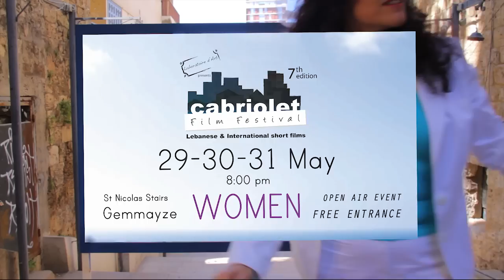Cabriolet Film Festival 2015 | 7th Edition | WOMEN | Julia Kassar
Lebanese & International Short Film Festival
7th Edition | WOMEN
May 29-30-31, 2015
St. Nicolas Stairs, Gemmayzeh, Beirut, Lebanon
Free Entrance | Open Air Event

Special thanks to Julia Kassar, Myriam Hage, Carl Haddad & Antonine University (UA)